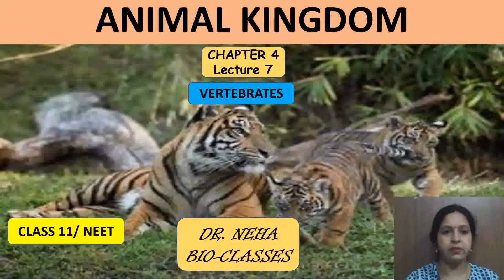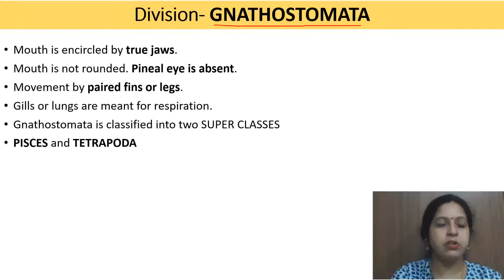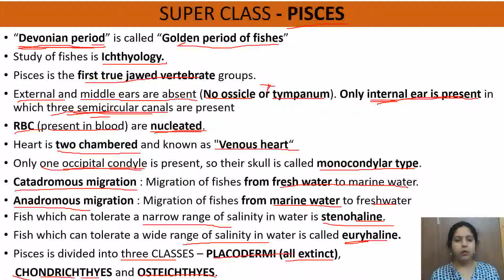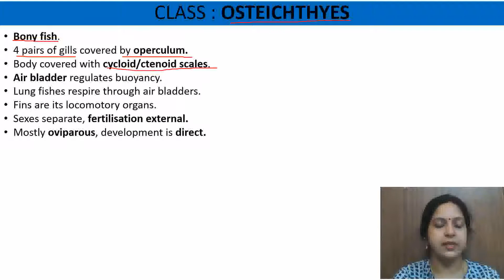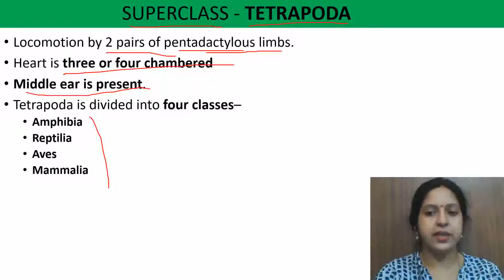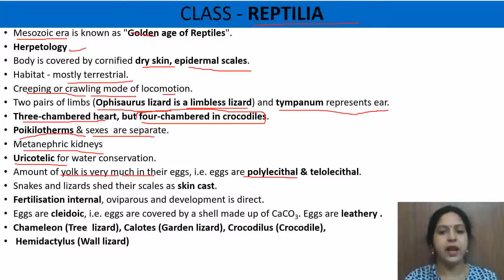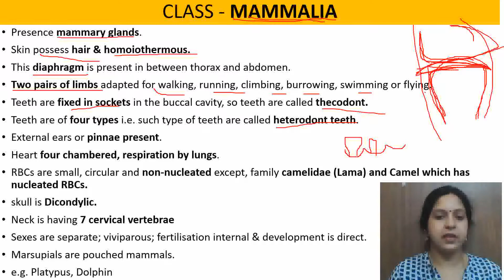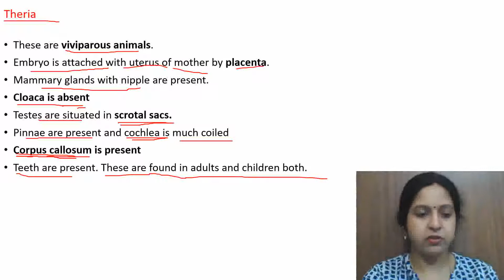Class 11 I CHAPTER 4 I ANIMAL KINGDOM I LECTURE 7 I VERTEBRATES I Dr. Neha Malviya I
In this video I, Dr. Neha Malviya will discuss " PHYLUM- CHORDATES "  from the chapter "ANIMAL KINGDOM".  This video lecture is best for your Boards, AIIMS and NEET examinations. I have tried to explain the topic in an interesting way.